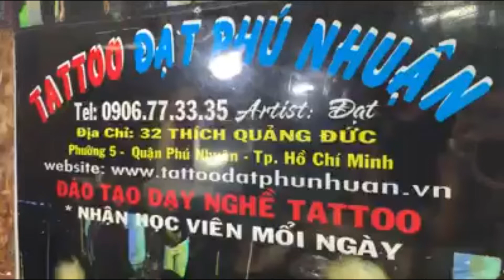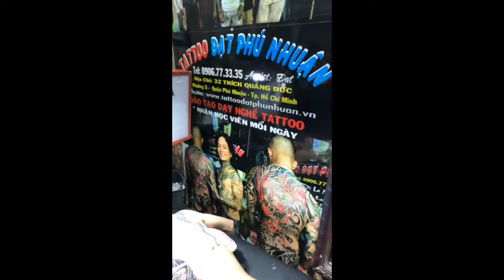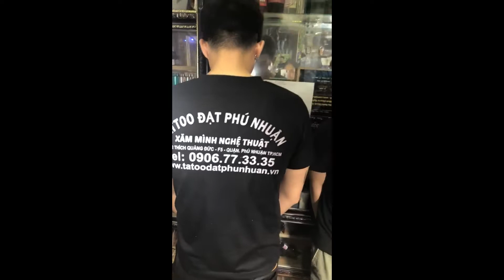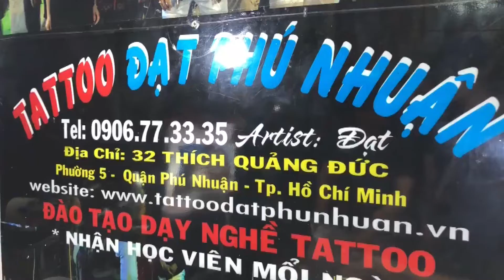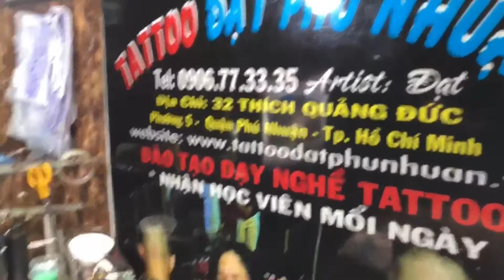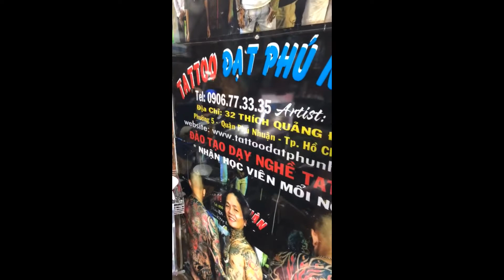Xăm tặng bít lưng cho anh học trò. Cover Sửa Hình Xăm Bị Hư tại Tattoo Đạt Phú Nhuận